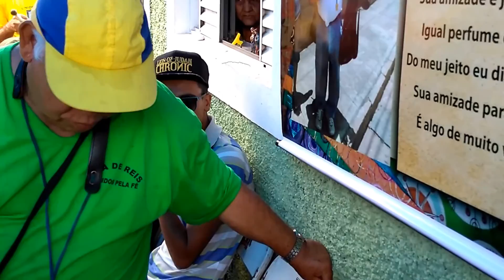Folia de Reis Unidos Pela Fé (Chegando no almoço) ToP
Grande Pai bastião Eduardo entregando sua promessa, Esse é fera!